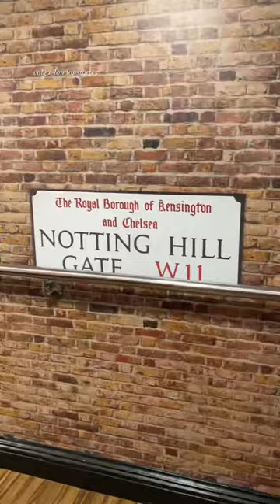I have recently visited Madame Tussauds Museum in London and it was something incredible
Explore the 🌎 with TripAdventures! 🛫 We bring you the best travel videos🎥 filled with stunning destinations🌴, trip ideas🗺, and travel tips✈️ to help fuel your wanderlust. Join us on our adventures across the globe as we uncover hidden gems, experience local culture 🎉and seek out incredible travelinspiration 📷.Every journey starts with a first step, so grab your passport 📝 and let's go!